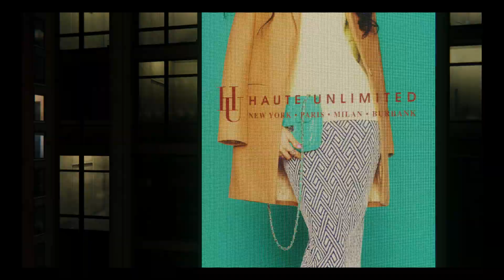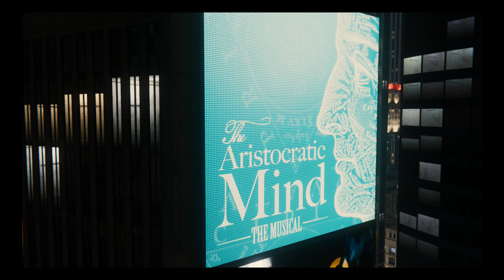Marvel's Spider man pt 12 Helicopter Chase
Spider-man disrupts the Demons attacking one of Fisk's construction sites and ends up chasing after a "helicopter with a wrecking ball."